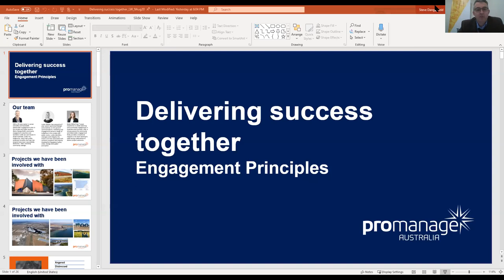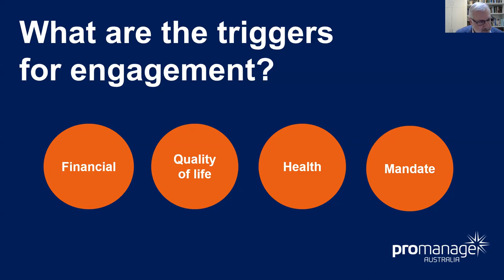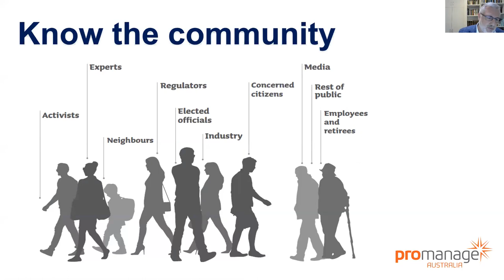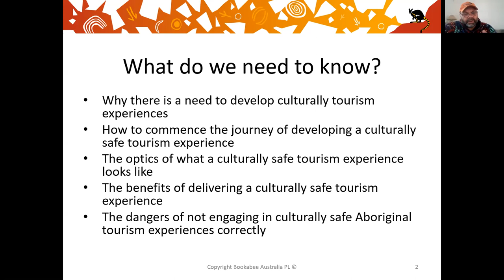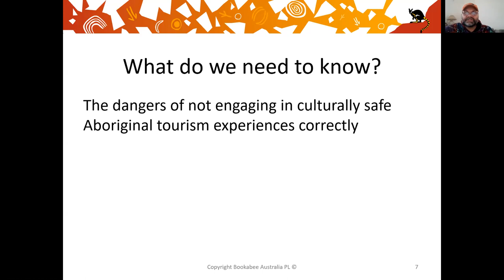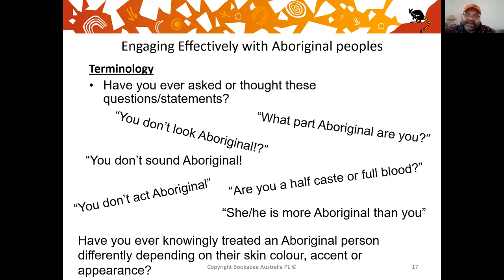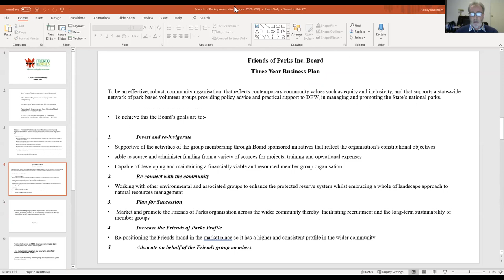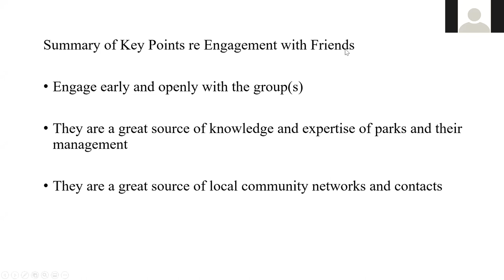Engagement for Success Webinar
The focus of this webinar is to build capacity on stakeholders and community engagement for the success of nature-based tourism proposals. This webinar includes topics on engagement principles, indigenous engagement and collaboration with friends and community groups.